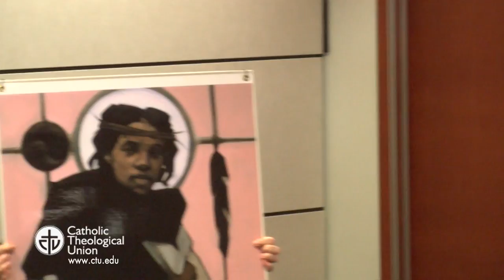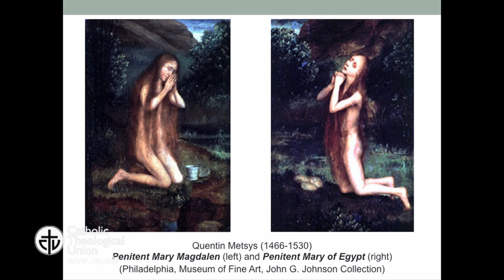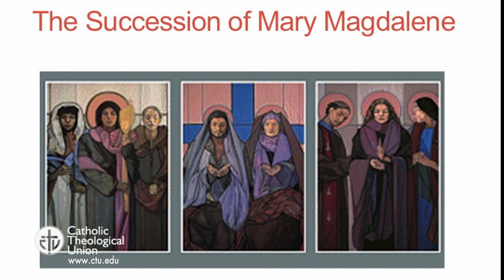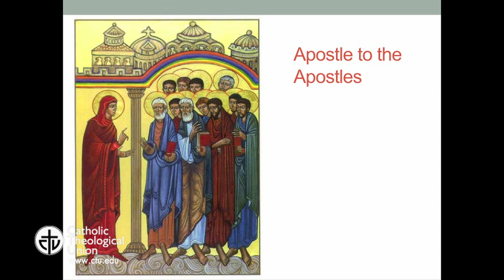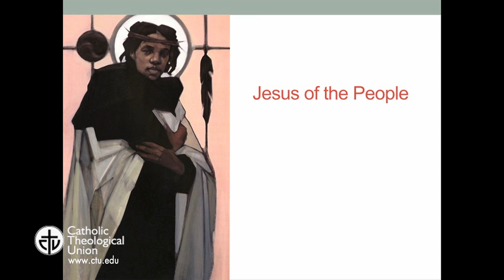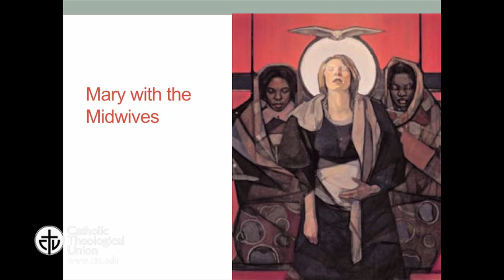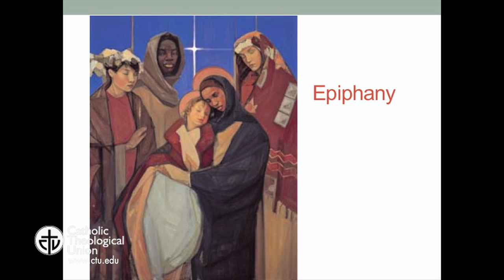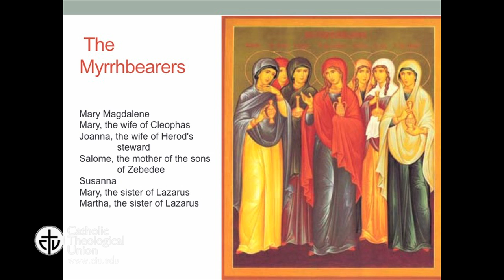Janet McKenzie's Women: Mothers, Midwives, and Missionaries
New Testament scholar and CTU's Vice President and Academic Dean, Sr. Barbara Reid, OP, provides a lecture on Janet McKenzie's paintings. The video also features an introduction by CTU President Mark Francis, CSV, and painting donor Barbara Marian.

CTU has had  the enormous good fortune to be the recipient of five paintings by noted artist Janet McKenzie. Ms. McKenzie’s painting, “Jesus of the People,” was the winner of National Catholic Reporter’s competition in 1999 to find the face of Jesus for a new millennium. The paintings were generously donated by Barbara Marian, who commissioned the triptych featured below, and her husband, Jerry Powers.